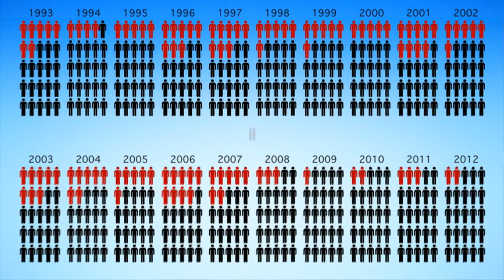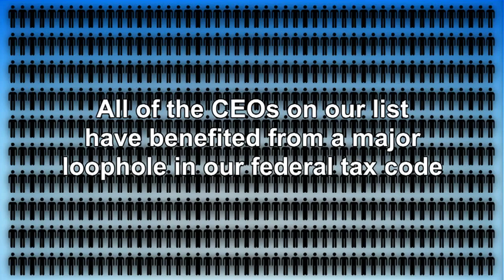Executive Excess 2013: Bailed Out, Booted, and Busted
Executive Excess has reported annually on excessive CEO compensation since 1994.

This 20th anniversary Executive Excess report examines the "performance" of the 500 corporate chief executives who have ranked among America's 25 highest-paid CEOs in one or more of the past 20 years.